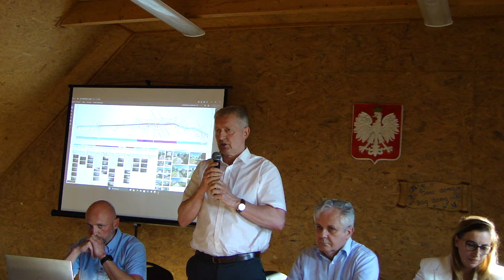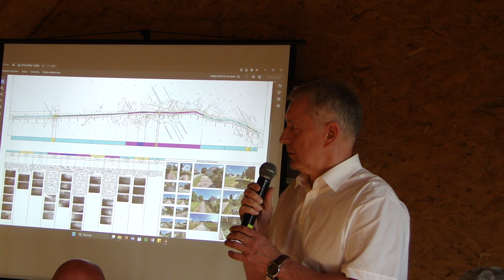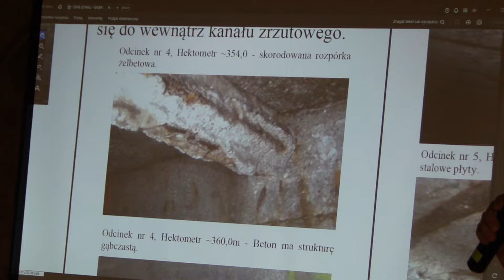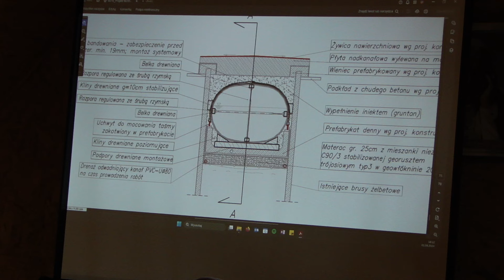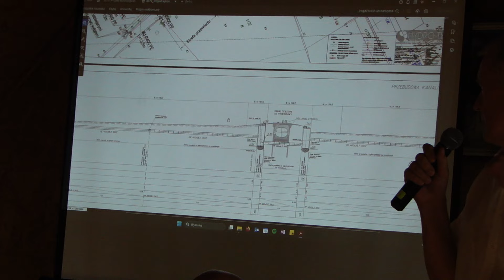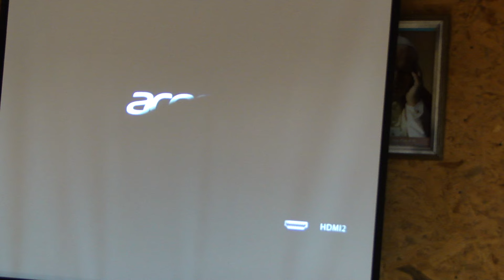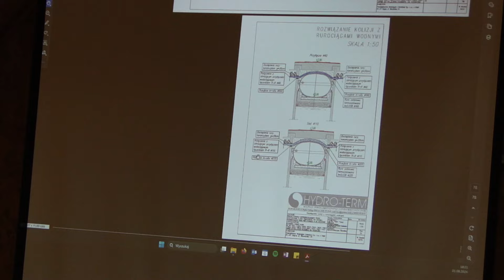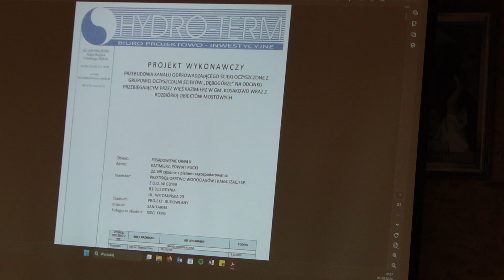Cz 1 spotkanie 01 08 2024 r Kazimierz ws kanału